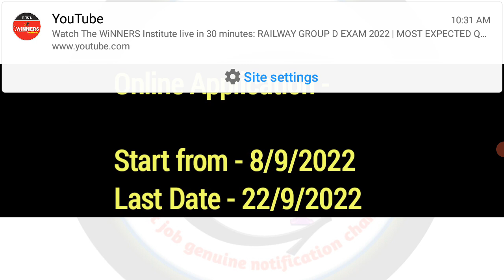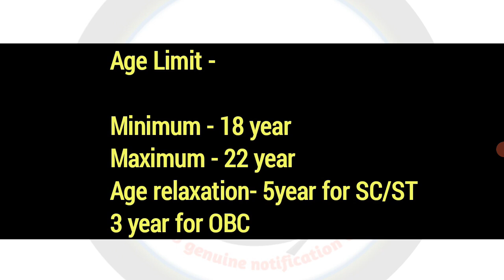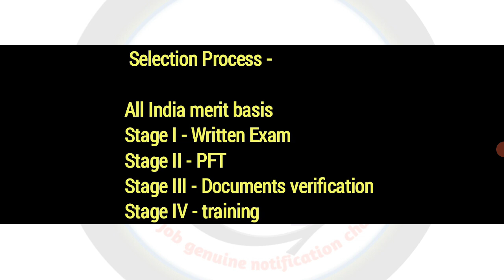Indian Coast Guard navik GD /DB and yantrik 01/2023 Batch notification out | central govt job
Friends, ICG recruitment notification out hua hai